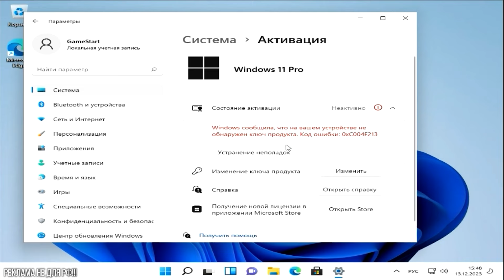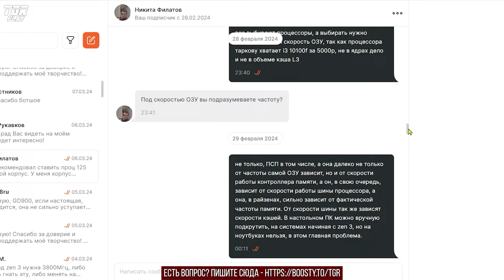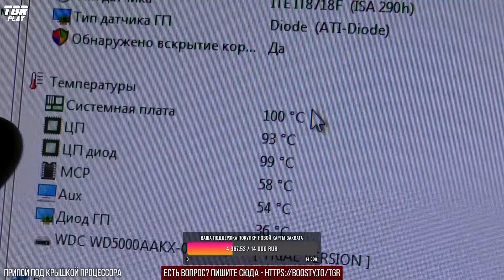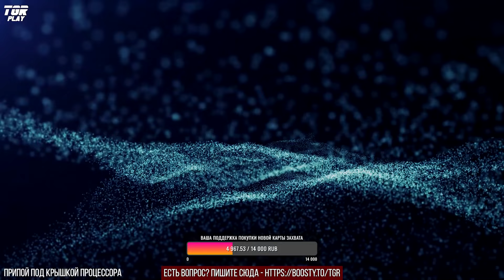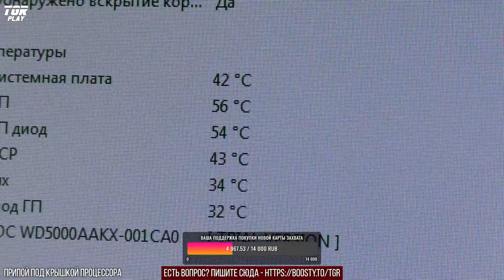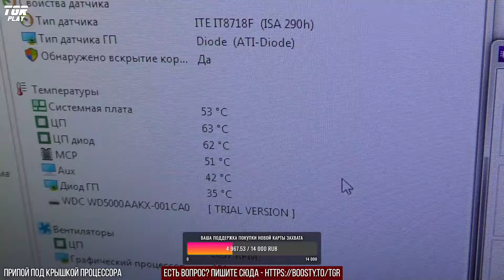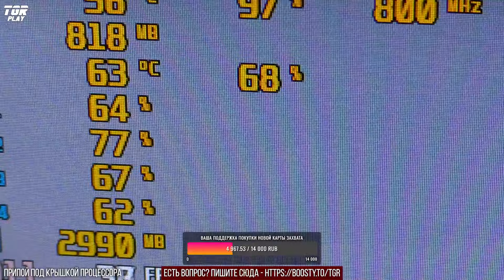ПРИПОЙ или ТЕРМОПАСТА. Что лучше для процессора? |Железный_подкаст №145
Железный подкаст №145. Припой или термопаста в процессоре
***ИГРОВЫЕ КОМПЬЮТЕРЫ, ВИДЕОКАРТЫ, МОНИТОРЫ, НОУТБУКИ ПО ССЫЛКЕ НИЖЕ***

В ролике присутствуют кадры из ролика с канала @Tronicsfix